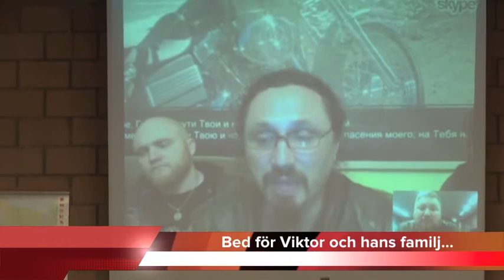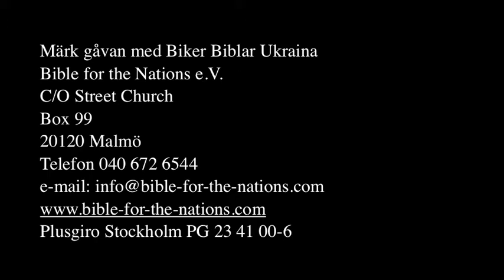20 000 Biker Biblar för Ukraina!!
Bed för Ukraina! Vill du vara med och ge en gåva till 20 000 Biker Biblar för Ukraina?

Märk gåvan med Biker Biblar Ukraina
Bible for the Nations e.V.
C/O Street Church
Box 99
20120 Malmö
Plusgiro Stockholm PG 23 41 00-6